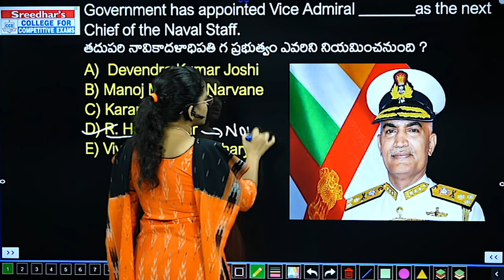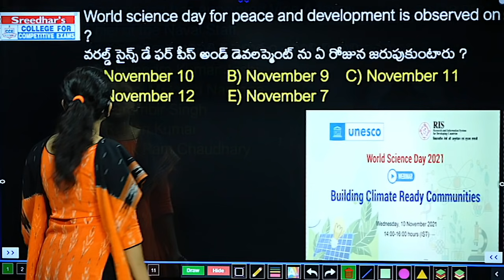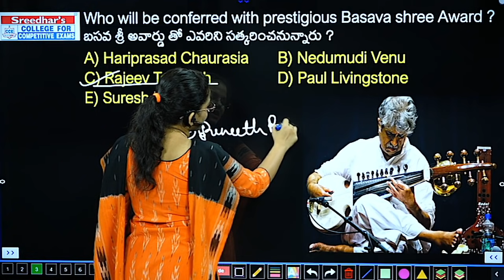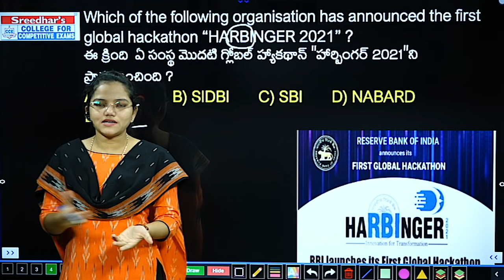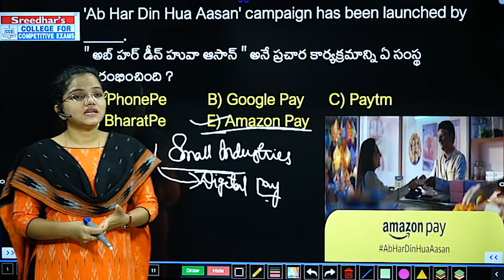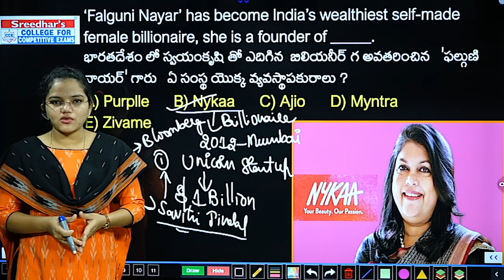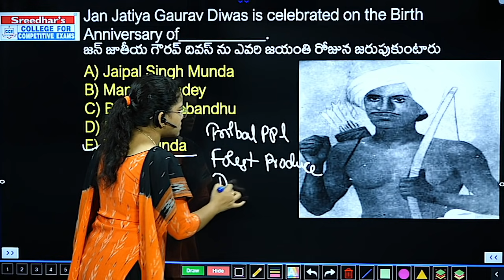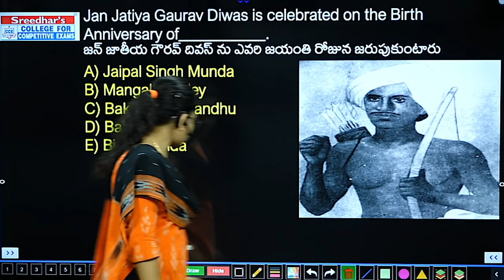Daily Current Affairs in Telugu | 10th November 2021 | Today Important Current Affairs in Telugu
Daily Current Affairs in Telugu | 10th November 2021 | Today Important and Latest Current Affairs in Telugu with MCQ's